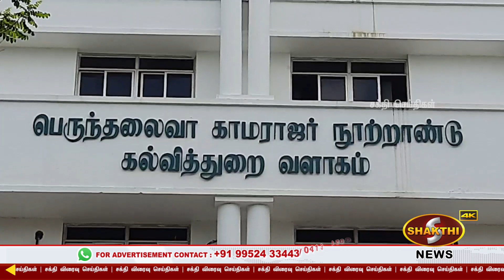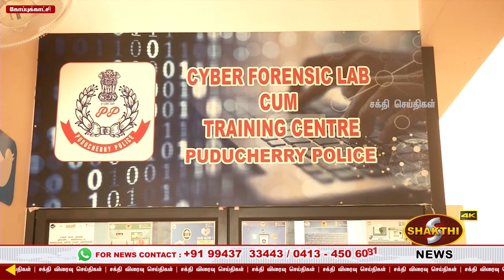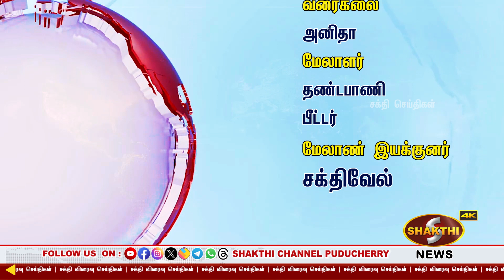தீபாவளிக்கு மறுநாள் அரசு பொது விடுமுறை- முதல்வர் ரங்கசாமி அறிவிப்பு.! | 00.01.2023